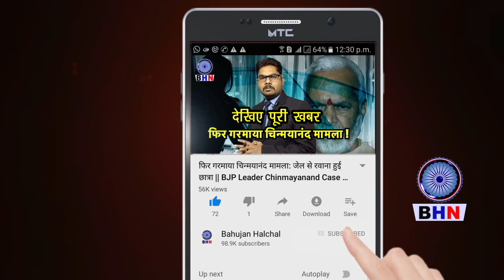पोती के जन्म होने पर दादा ने रचा इतिहास, खबर हुई वायरल | दुनिया भर में मिशाल बना डाली